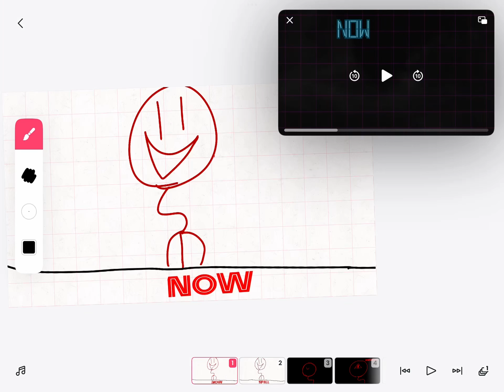KoLLer Says (Meme)